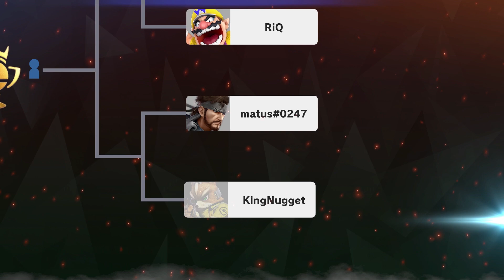Ganons Bizarre Adventure | Ganondorf Tournament Mode | Smash Ultimate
Take care ✌

Sup? Got a nice little chill tourney video for ya today. Still pretty busy, plan on recording another longplay soon! You guys seem to like those.

-Pix